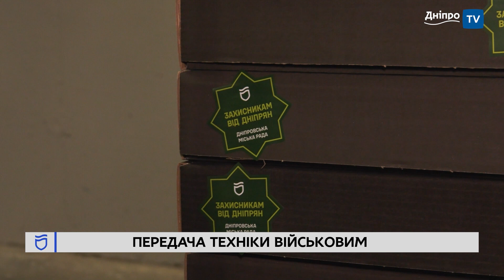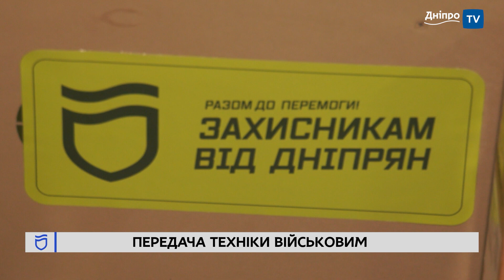🛩 Техніки на понад 4 мільйони: допомога від Дніпра для військових з ОК «Схід»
Захист цивільних при евакуації та атака на росіян. Чергова передача допомоги від дніпрян для військових з оперативного командування «Схід». Цього разу захисники отримали техніки на більш ніж 4 мільйона гривень.